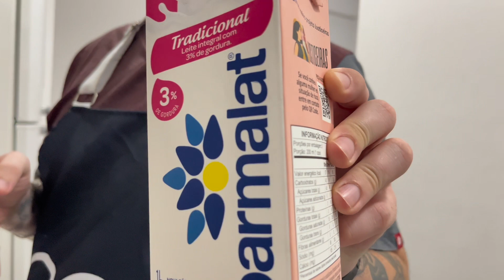MAC IN CHEESE MACARRÃO COM QUEIJO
Salve rapaziada!!!
Bora fazer esse macarrão típico dos EUA, topzeira para você se deliciar aí na sua casa?
Sério que esse é o melhor macarrão simples que vocês vão comer, se liga na receita

Ingredientes

-Leite (quantidade depende)
-macarrão da sua preferência
-cheddar
-queijo prato
-Lemon pepper